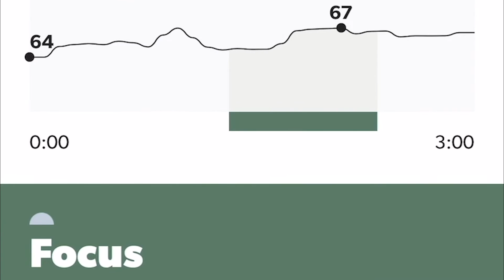Technology to Align Body and Mind - Core Wellness Story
Core Wellness designs its technology around meditation. The Core meditation device guides people’s meditations while simultaneously collecting biofeedback information to help users see the connection between meditation and their health. See how Core is using modern electronics technology to help people deal with the stresses of modern everyday life.